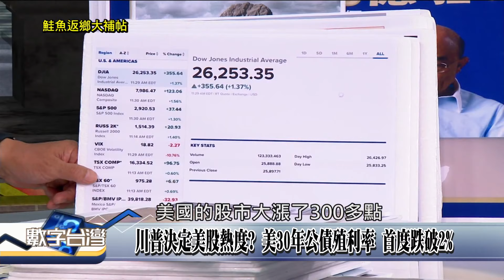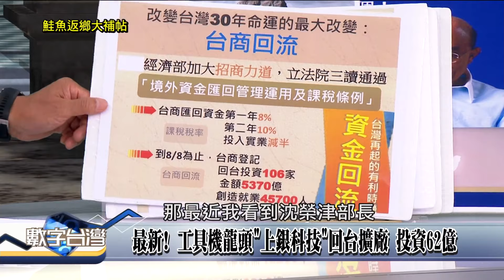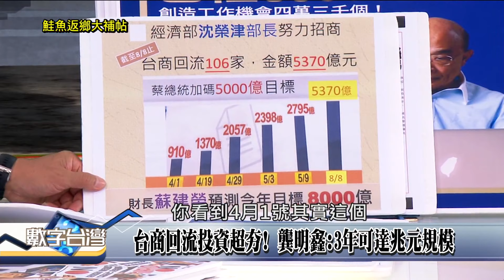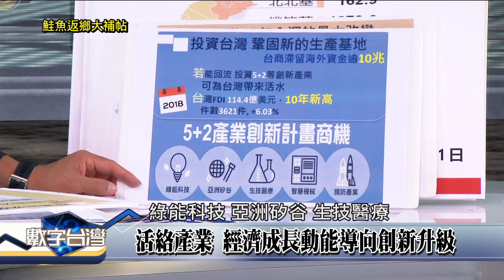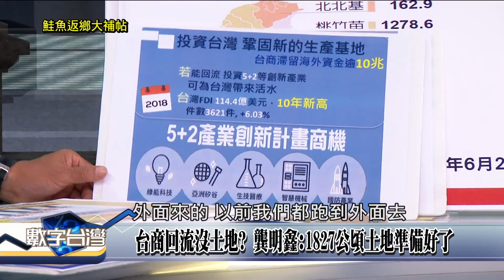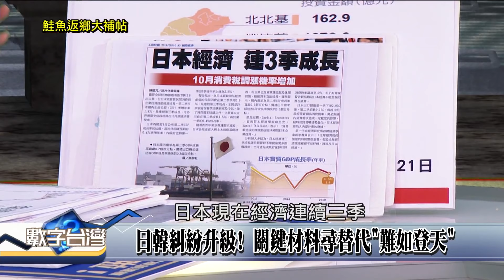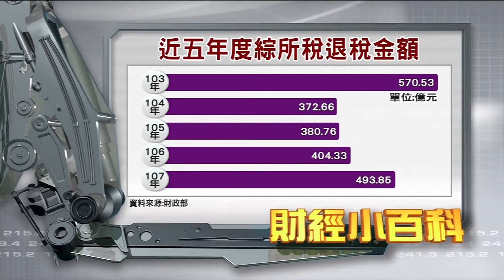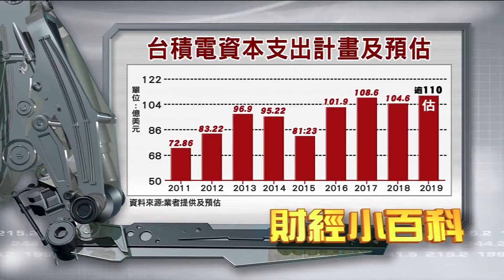數字台灣HD268鮭魚返鄉大補帖 謝金河 龔明鑫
節目快報:鮭魚返鄉大補帖
拚經濟衝前景，台商回流投資超夯，
111家企業響應，累計金額逾5484億元，
30年經濟大轉折，台美再連結，串接東南亞，
資金大遷徙，涵蓋5+2、長照等12產業，
企業回台找地，1827公頃土地準備好了，
新策略思維，建立非紅供應鏈，現正是大運輪轉開端!
本周特別邀請，行政院政務委員 龔明鑫。
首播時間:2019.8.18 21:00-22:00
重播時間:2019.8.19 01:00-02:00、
                   05:00-06:00、
                   15:00-16:00